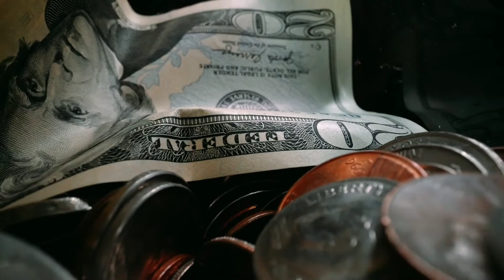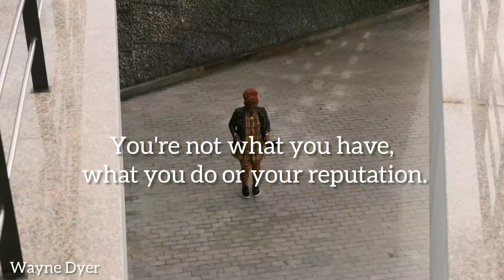How to be happier with yourself and how to be content with life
how to be content with life | How to be happy everyday | The secret of contentment

I have been trying to figure out how to really be content. In this video, I talk about how to change your mindset to be happier with yourself and to be content with your life. As we approach thanksgiving and the Christmas season, I'm hoping to intentionally practice being content and choosing contentment everyday. I hope you find this video encouraging and inspirational. I'd love to hear from you!

🌻 More about me:
My name is Ashli. In addition to creating practical and inspirational content on productivity, growth, and wellbeing, I am a PhD candidate studying the psychology of learning and cognition. I am also a Christian and I am passionate about living a well-balanced and purpose-driven life and helping others do the same. I'd love to get to know you!

💬 Drop a comment: What are you grateful for today?

Take care,
Ashli

Video Timestamps 🕑
0:00 Who are you?
1:43 The secret of contentment according to Paul
2:29 Change your mindset and your focus
4:22 The power of faith